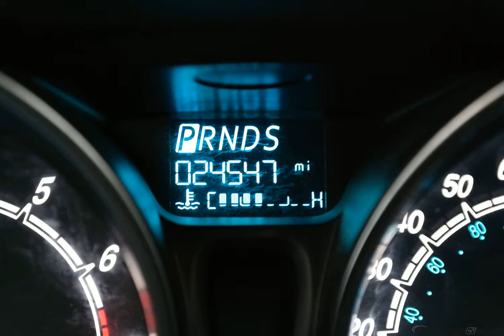2016 Ingot Silver Metallic Ford Fiesta 4D Sedan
Used 2016 Ingot Silver Metallic Ford Fiesta 4D Sedan SE Medium Light Stone
Ingot Silver Metallic 2016 Ford Fiesta SE FWD 6-Speed Automatic 1.6L I4 Ti-VCT ONE OWNER, CLEAN AUTOCHECK, USB/HANDSFREE/BLUETOOTH, GREAT VALUE!!!.

Recent Arrival!

Awards:
  * 2016 KBB.com Brand Image Awards

Reviews:

  * Sporty handling; well-appointed interior with advanced technology options; peppy and fuel-efficient EcoBoost engine; ST model's zesty performance. Source: Edmunds
Options And Features: